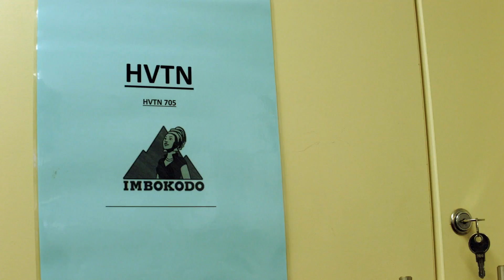Every day we’re moving science forward.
Meet two of the researchers running the HIV vaccine trial in South Africa with Johnson & Johnson and their partners.